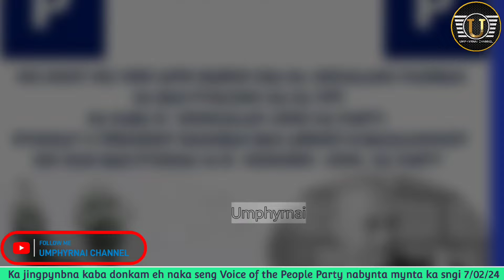Sngap..Ka jingpynbna kaba donkam eh naka seng Voice of the People Party nabnta mynta ka sngi 7/02/24